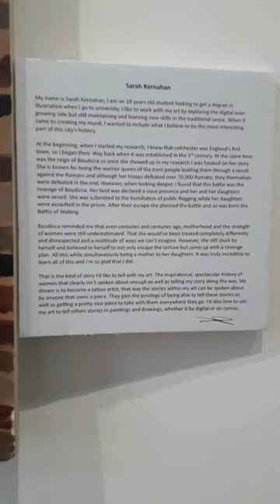Alcove Gallery exhibit 2024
Level Best is thrilled to be hosting the winners of the local student driven art initiative that is set to showcase eye-catching artwork on Osborne Street.

The Alcove project, an art initiative, with the aim to decorate and brighten the area at the bottom of Osbourne Street, was originally launched by Colchester Council in 2022.

The Council reached out to the Sixth Form College art department and received responses from talented students all eager to promote creativity in the city.
Numerous students submitted their artworks, resulting in a diverse range of entries, from traditional paintings and drawings to digitally created pieces of art, all of which had a connection to the history of Colchester and the surrounding areas.
The winning pieces of art, chosen by a board of judges will be on display from 1st– 29th Feb at the Level Best Gallery, before the artwork is moved on to the bottom area of Osbourne Street, adjacent to Franklin’s textiles and haberdashery.
Izzy Goodman, Art and Design teacher at the Sixth Form College commented on the project: “Colchester City Council approached the Sixth Form College and asked if our Art department would like to get involved in a community project.”
“We jumped at the idea of creating some local art that would not only brighten up the city but also assist the students with their applications to university by getting involved with a c community project.”
Alison Ling, manager at Level Best Enterprises, commented on the community initiative visiting the Level Best Gallery: “We’re all thrilled to have the winners of the Alcove Project display their work in our gallery. It’s so important for us to celebrate Colchester’s young artists and their creativity.
“For us, as a social enterprise, it’s extremely important for us to continue nurturing old and new community relationships, we can’t wait to see the students works of art on display throughout February. We hope you’ll all come and see the art before it moves onto Osbourne Street.”